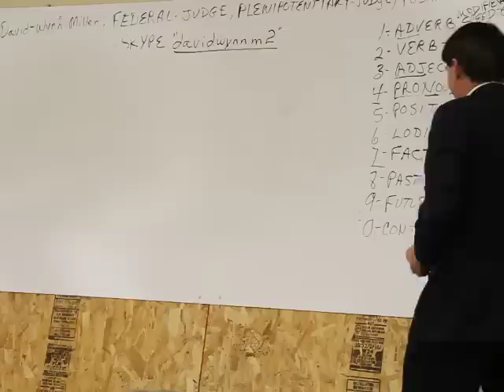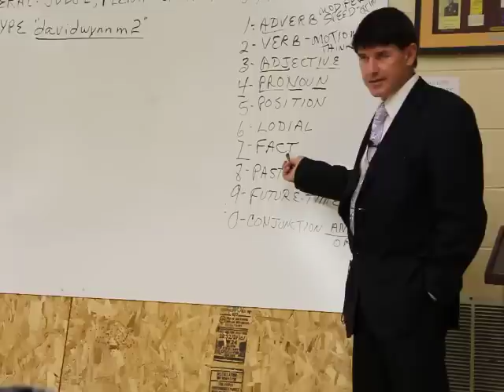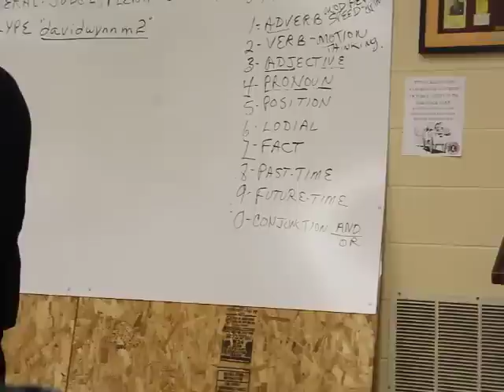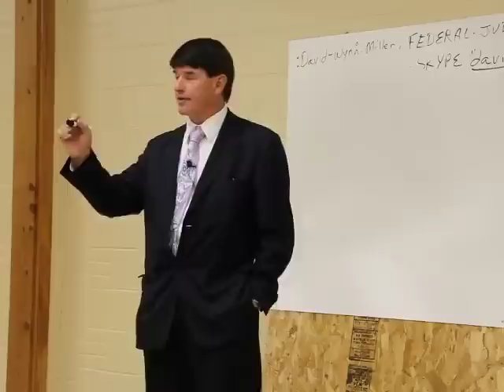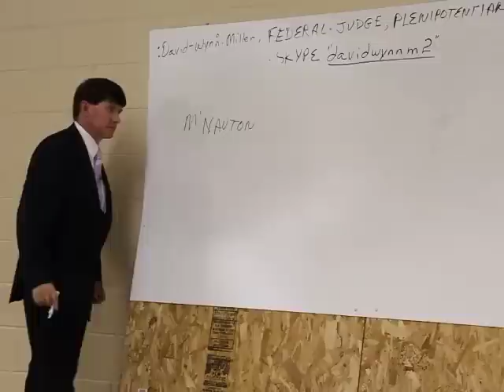David Wynn Miller QUANTUM GRAMMAR SEMINAR SEPTEMBER 2012 18 OF 25